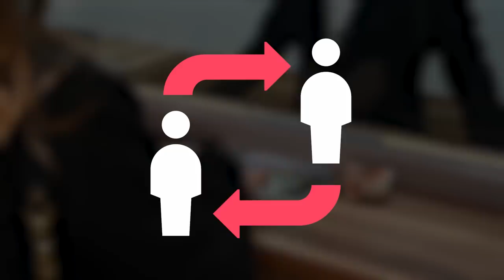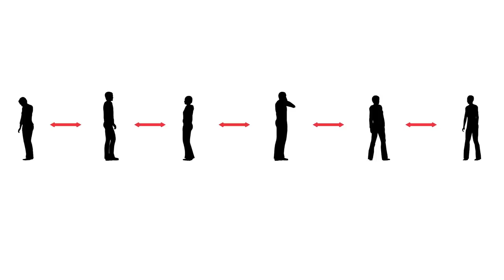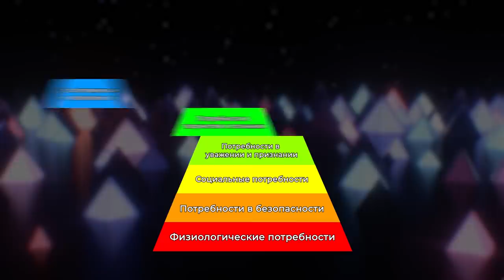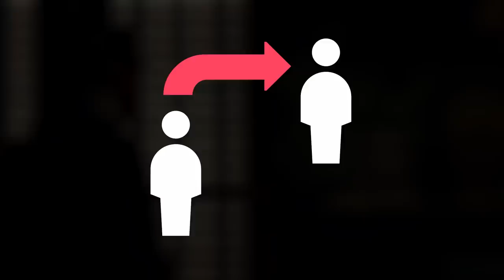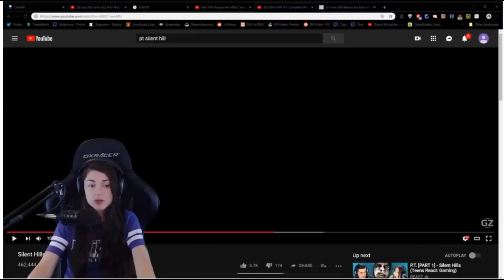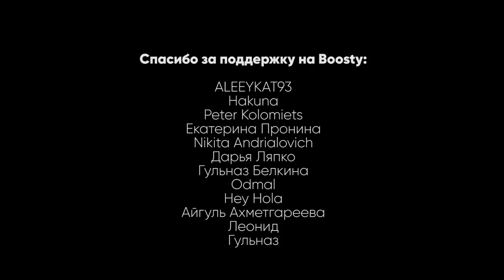Открой для себя силу уважения: секреты улучшения общения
Реклама: ООО "Умный Ритейл"
Pb3XmBtzt5ePoSMcnLS7vmnyk8g82EDX9uYg33E

Все мы так или иначе хотим пользоваться уважением в семье, на работе, в обществе. В пирамиде Маслоу потребность в уважении и признании находится в центре между социальными и творческими потребностями. Вряд ли кому-то из нас понравится ситуация, в которой нас ни во что не ставят, не считаются с нашим мнением или просто используют нас для личной выгоды. Но что значит пользоваться уважением? Как эффективно проявлять уважение по отношению к другим и распознать уважение в нашу сторону? Может ли уважение стать способом манипуляции? На все эти вопросы найдем ответы в этом видео.

00:00 - вступление
2:54 - сервис, который экономит время и деньги
4:39 - культурные различия уважения
9:12 - как уважение проявляется в общении
17:37 - как НЕ НУЖНО завоевывать уважение
22:20 - уважение и скрытая манипуляция
25:20 - уважение в кино
28:53 - выводы